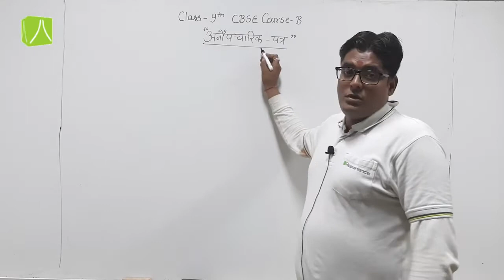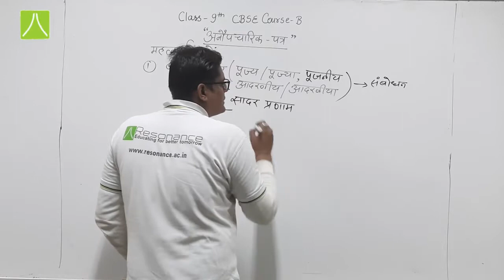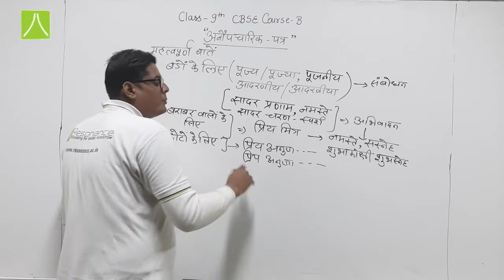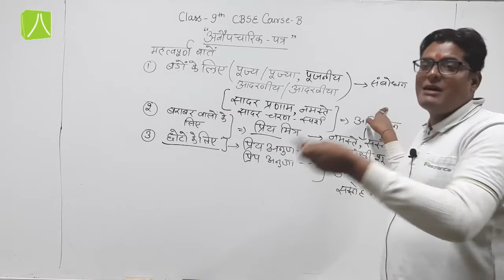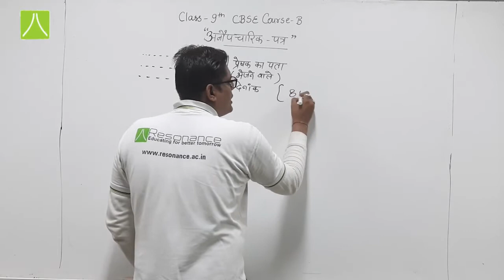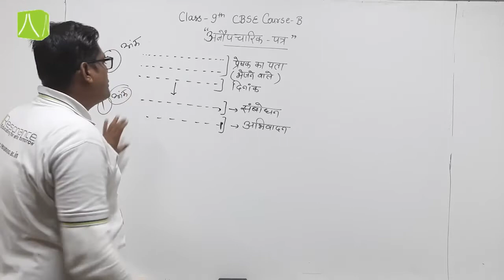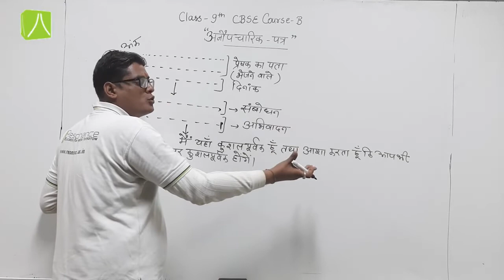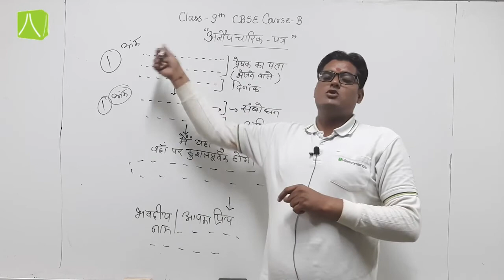अनौपचारिक पत्र लेखन | L- 2 | हिन्दी | CLASS 9